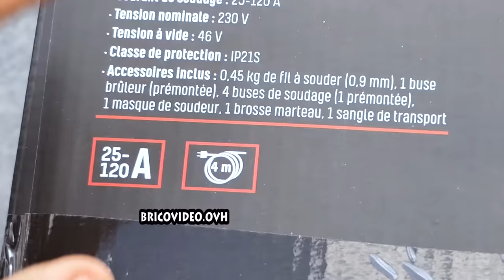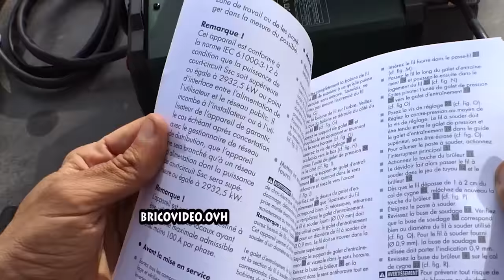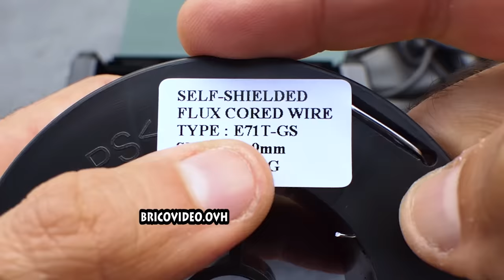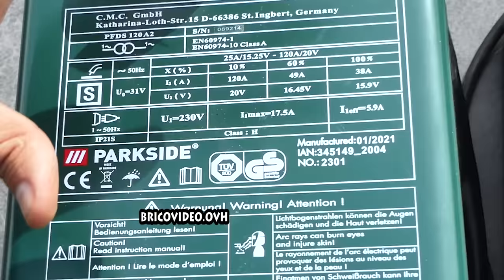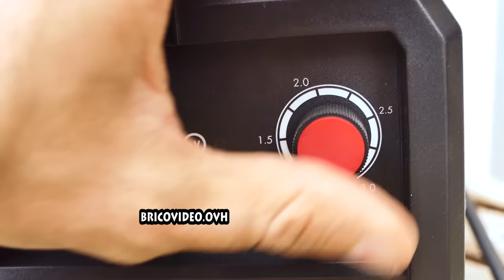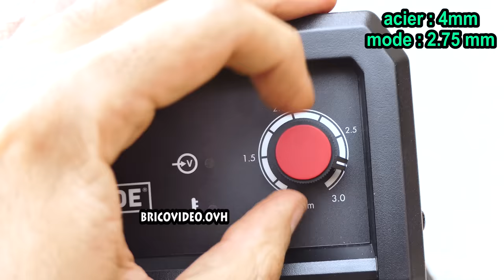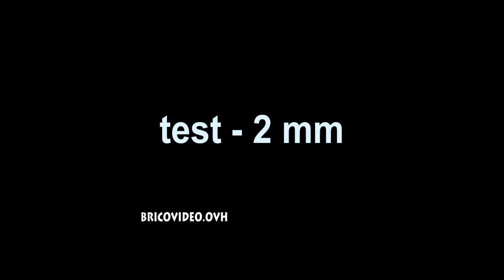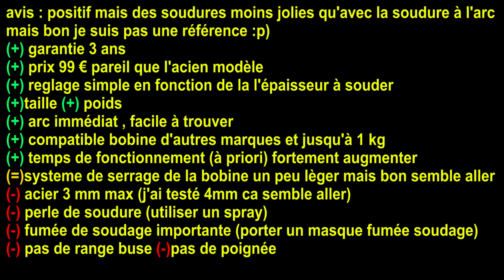LIDL Poste à souder INVERTER à fil fourré PARKSIDE PIFDS 120 A1 Sans gaz Flux Cored Wire Welder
LIDL Poste à souder INVERTER à fil fourré PARKSIDE PIFDS 120 A1 Sans gaz Flux Cored Wire Welder Fülldraht-Schweißgerät Saldatrice elettrica a filo Urządzenie spawalnicze ►chez ebay ►chez amazon ►bobine ►installation bobine

🔥Bobine fil fourré (auto-protégé) compatible🔥
►bobine INE 0.9mm/450g
►bobine INE 0.9mm/900g
►bobine Telwin 0.9mm/800g
►bobine Telwin 0.8mm/800g
►2x bobine VECTOR 0.8mm/1000g

🔥Aimant automatique ON/OFF🔥
►aimants automatique S&R
►aimants automatique GYS
►aimants automatique

🔥buses🔥
►lot de 0,8 et 0,9mm
►0,8 ou 1.0mm

🔥Protection soudure (impérative)🔥
►masque de soudeur (meilleures ventes)
►gants Silverline (vidéo)
►tablier soudeur (meilleur vente)
►Silverline 245059 (vidéo)
►masque fumée soudure

►Proweltek-ine PR1037 - Bobina di nucleo senza gas/saldatura mig-mag 0,9 millimetri 450 g
►Silverline 742076 Guanti per Saldatura
►Casco di Saldatura, Tacklife PAH04D

►Proweltek-ine PR1037 - Bobina con núcleo sin gas/soldadura mig-mag 0,9 mm 450 g
►Silverline 742076 - Guantes para soldador
►Casco de soldadura, Tacklife-PAH03D

►Proweltek Bobine de Filling Wire Steel without Gas by GYS - Ø: 0.9mm - 450g
►Silverline 282389 Welders Gauntlets
►Tacklife PAH04D Automatic Welding Helmet

►Proweltek Mig-Mag Cored Steel Wire Spool without Gas – Diameter: 0.9 mm – 450 g
►Silverline 742076 Welders Gauntlets 330MM
►Welding helmet, Tacklife PAH01D